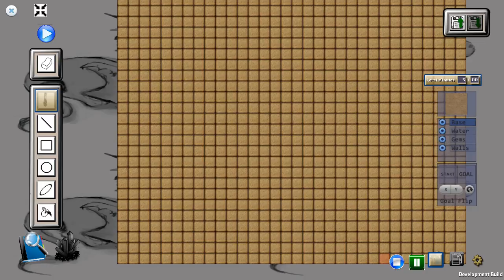newVid2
Gem Garden Game Recording